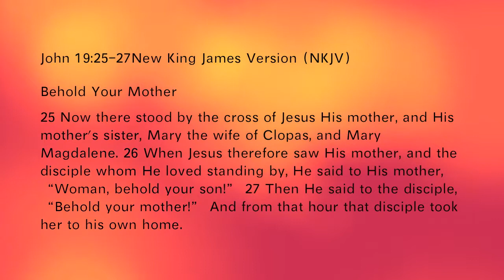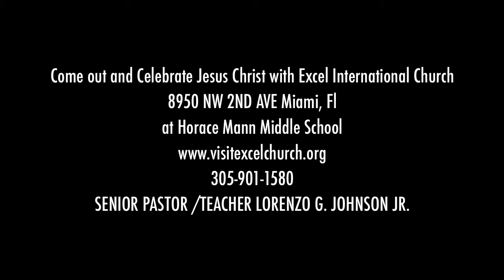YOU CAN MAKE IT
Pastor Lorenzo G. Johnson Jr. Senior Pastor/Teacher at Excel International Church preaches a message entitled
"You Can Make It". This is a message to encourage anyone who may be facing difficult situations in their life.